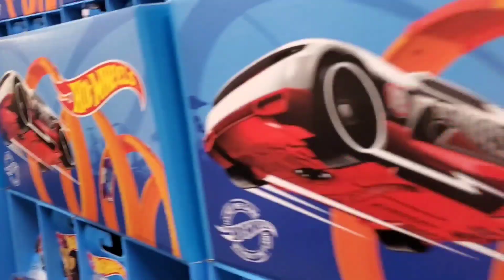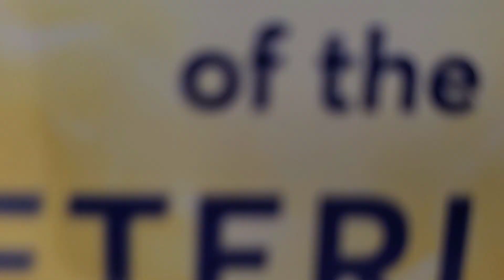Hot wheels Peg hunting | Dozens of shippers | Treasure hunt found | TMNT Vans